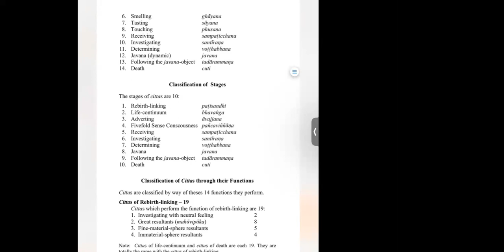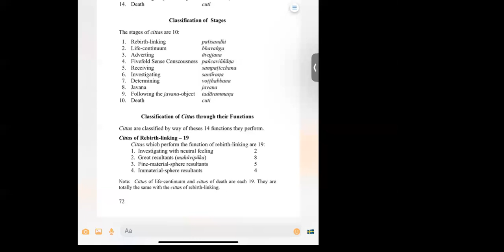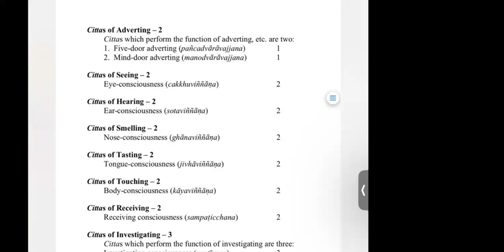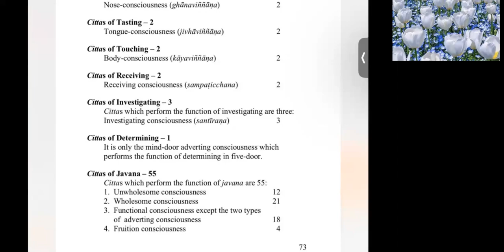🍃Fundamental Abhidamma chapter 4 pages 72-73🍇👉Classification of states🍎🍃